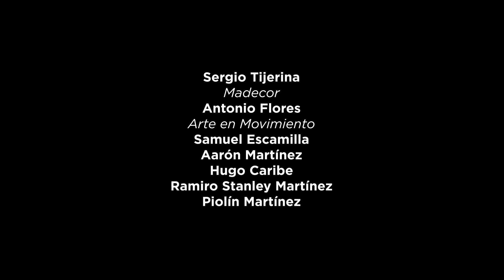EL ERROR COMO ACTO CREATIVO - REGRESAR AL ORIGEN: LAS FUENTES DE LA MACROPLAZA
ADRIÁN PROCEL
“El Error como Acto Creativo”. 2020.
Hojas de lámina de acero soldadas y detalladas con pintura automotriz
Ubicación: Fuente Monumento a la Madre, Parque Hundido

Descripción de la obra
El artista presenta una obra que simula una hoja de papel arrancada, arrugada y desechada la cual busca representar las ideas que, aunque aparentan estar descartadas, forman parte del proceso creativo. Procel observa en el error una parte fundamental para la creación de conceptos, ya sean dibujados o escritos, y concibe la hoja como un contenedor de intuiciones e ideas. Asimismo, la obra hace referencia a una situación nostálgica de aquellos pensamientos que quedaron inacabados, pospuestos o cancelados.
 La práctica artística de Adrián Procel se centra en el uso de la pintura y la escultura como medios de problemas a resolver. Tempranamente se cuestionó los elementos espaciales desde un ejercicio escultórico y tridimensional, mientras fue desarrollando estrategias pictóricas cercanas a los lenguajes hiperrealistas en el arte.

Descripción de la fuente
Desde que se diseñó la maqueta de la Macroplaza destacó un gran espacio que se formaba en la parte más baja del conjunto. Quedaba en terreno natural, dos niveles abajo del nivel principal de toda la plaza, por lo que se podían sembrar grandes árboles, se dio por llamarlo “El Parque Hundido”. Se trató de crear un jardín para el descanso y la lectura, para resguardarse a la sombra del ruido de la ciudad. A la vez tiene otra función, ya que es un espacio de transición entre la explanada del Teatro de la Ciudad y la Explanada de los Héroes, donde en su nivel inferior se encontraba, hasta hace alguno años, el Archivo General del Estado. El Parque se inauguró con la Macroplaza el 7 de Diciembre de 1984.

Arq. Rodrigo Velarde Ortiz
Arquitecto paisajista, colaborador en los diseños de la Macroplaza

La Fuente-Cascada Homenaje a la Madre tiene forma irregular geométrica con una caída de cuatro metros de agua que tiene años sin funcionar. En ella se ubica una escultura de bronce que representa a dos niños jugando con el agua, titulada “La Juventud de los Niños” del escultor Ricardo Ponzanelli; en el parque se puede apreciar la “Escultura a la Maternidad” de Federico Cantú, y una escultura en bronce, homenaje a Eulalio González “El Piporro”.

Ing. Leopoldo Espinoza
Historiador de Monterrey 2020

Semblanza
Adrián Procel (Monterrey, Nuevo León, 1974). Artista plástico egresado de la Facultad de Artes Visuales de la Universidad Autónoma de Nuevo León (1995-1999). Su obra ha participado en exposiciones individuales y colectivas en México y otros países como Francia, España, Brasil y Estados Unidos, entre ellas From the Desk of: Adrian Procel (2016) Centro de las Artes Nave Generadores, Monterrey, Nuevo León; De la copia al argumento (2014), en Galería Alternativa Once, San Pedro Garza García, Nuevo León; La Realidad como Proyecto (2011), MACO Oaxaca; Registro 02. Mirar por segunda vez (2009), Museo MARCO, Monterrey, Nuevo León; The Katzen American University Museum of Arts and Sciences, Washington DC (2011); How Latitudes become Forms, Art in a Global Age (2005), Museo MARCO, Monterrey, Nuevo León; Please Love Me (2006), The Walker Point´s Center for the Arts, Milwaukee, entre otras.
 Obtuvo el Premio de Adquisición en la XIV Bienal Nacional de Pintura Rufino Tamayo en 2008 y recibió el Reconocimiento a la excelencia en el desarrollo profesional por la UANL en 2006. Fue becario del Programa de residencias artísticas México-Nueva York en 2002 FONCA-ISCP; Premio de Adquisición Salón de la Fotografía 2001, Cineteca-Fototeca Nuevo León; Premio de Adquisición en la IV Bienal Regional de la Plástica Joven de Nuevo León 2000 y Premio a las Artes UANL 2017.

Vive y trabaja en Monterrey